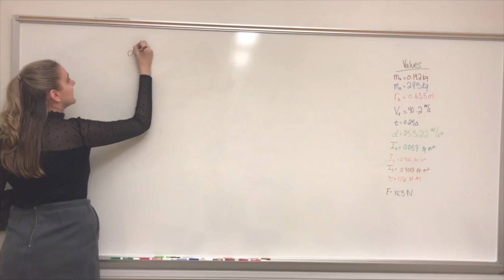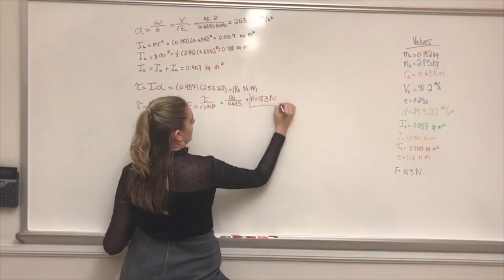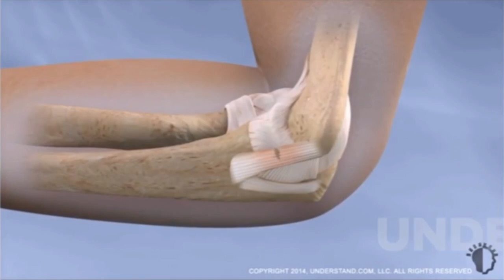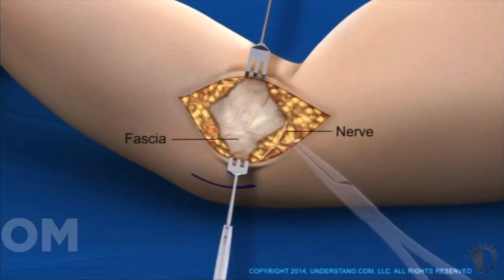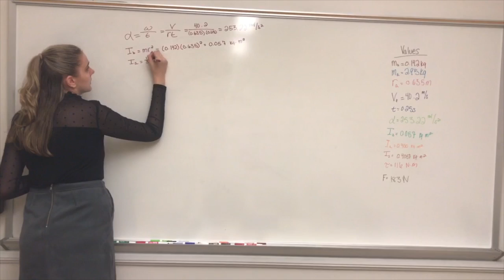BME Project: UCL Tear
This video is about BME Project: UCL Tear